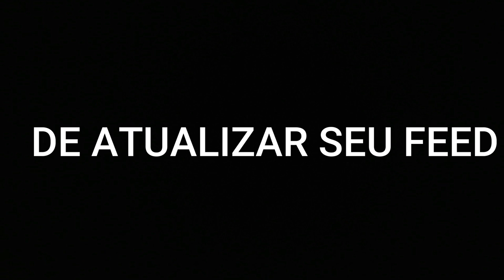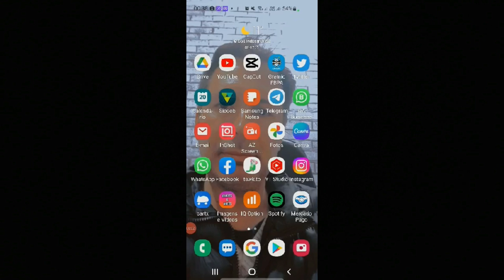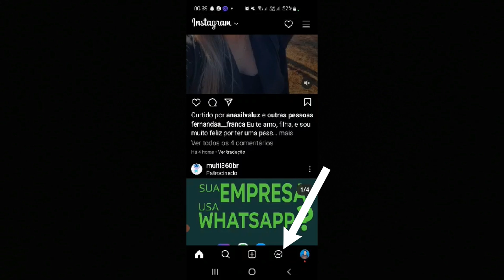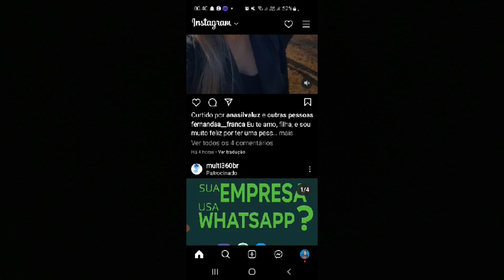NOVA ATUALIZAÇÃO DO INSTAGRAM NO DIRECT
Instagram traz nova atualização no feed e no direct
veja as mudanças e se puder comente deixe sua opinião , gostou achou melhor assim, ou não ?
e para você já apareceu esta atualização ?